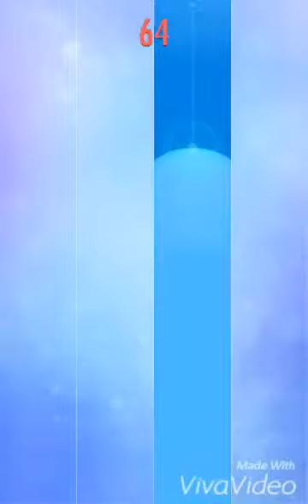Nakakaloka!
13. Nocturne @ piano tiles 2 can be downloaded @ android phone tru playstore and im using the application az screen recorder